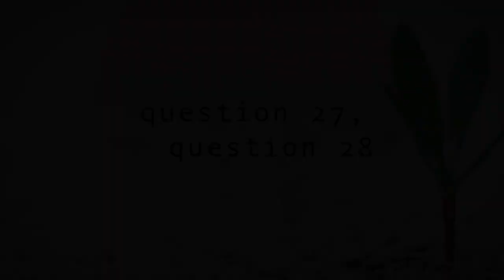Question 27, Question 28 Theatre Trailer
Question 27, Question 28

By Chay Yew
Directed by Jack Nee

Showing February 20th-22nd

This documentary theatre piece recounts the history of Japanese Americans forcibly removed from the West Coast, and incarcerated in concentration camps across the United States. Using the interviews, transcripts and testimonials of Japanese American and non-Japanese American women, real stories from World War II and its aftermath are recalled, including the “loyalty questionnaire” of the play’s title.

Cast
Anna Mei Baker
Jennifer Becker
Marie Chadwick
Kristina Jin
Amy L. Welk